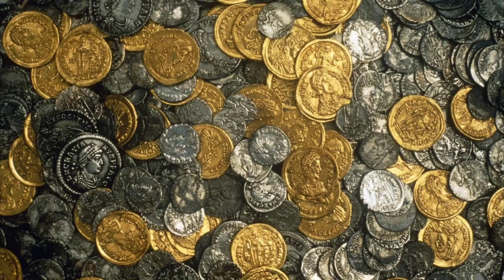Cheetah in India || why did cheetah extinct from India || Historical analysis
why did cheetah extinct from India?

Experts say that a combination of hunting, habitat loss and food scarcity had led to the cheetah's disappearance in India. Studies show that at least 200 cheetahs were killed in India, largely by sheep and goat herders, during the colonial period